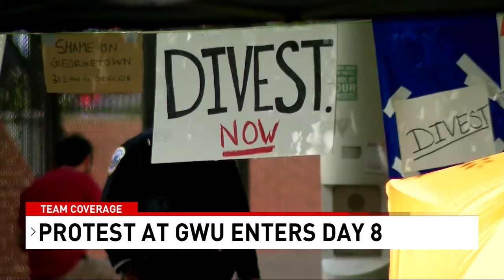Pro-Palestinian protest at GWU continue on day 8 as tensions escalate in Israel-Hamas conflict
As tensions escalate in the Israel-Hamas conflict, the pro-Palestinian protest at George Washington (GW) University's campus shows no signs of waning. On Thursday morning, demonstrators entered the eighth day of their encampment.

Additionally, a rally supporting Jewish students and the Israeli cause took place a few blocks away at Anniversary Park at F & 22nd. Those counter-protestors are arguing the encampment's messaging is antisemitic.

Lela Tolajian, a Jewish member of DMV Students for Justice in Palestine, argued otherwise.

"I don’t know what could be antisemitic about opposing a genocide," she told 7News. "We're here because of what is happening in Gaza," said Tolajian.